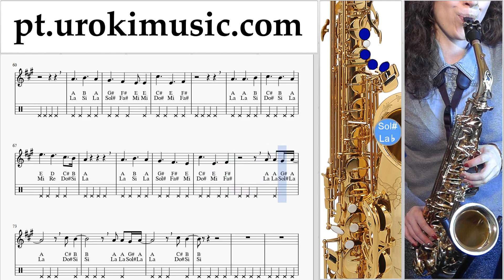Aulas de Saxofone (tenor) LSD - Thunderclouds ft. Sia, Diplo, Labrinth Curso Aprender um-i372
Aulas de Saxofone (tenor) LSD - Thunderclouds ft. Sia, Diplo, Labrinth Curso Aprender um-i372 Por favor, escreva nos comentários, como fazer lições mais útil para você?